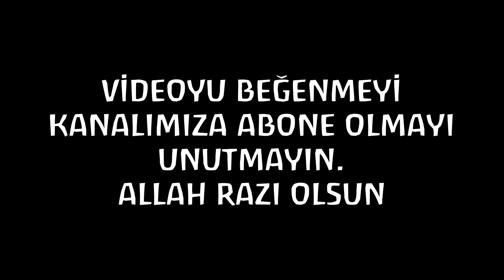Fatih Erbakan Sivas'ta Erdoğan'ı Aratmadı.! REİS Gibi Coşturdu! CHPKK'yı Yerin Dibine SOKTU.! İZLE